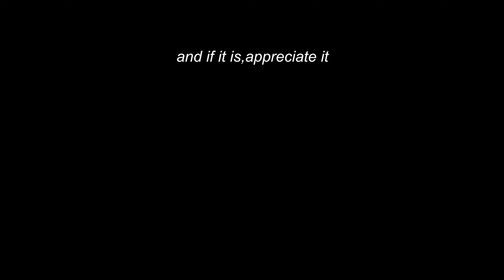save your stats - use sacred relic sword with 6 faith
you dont have to put any levels into faith to use the sacred relic sword
quite thrilling